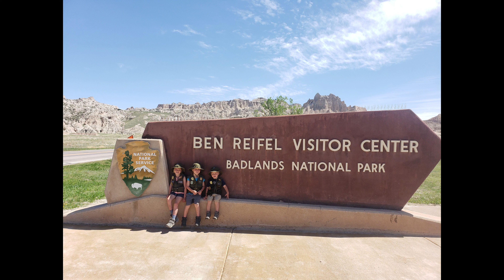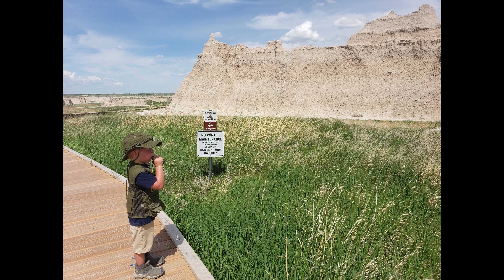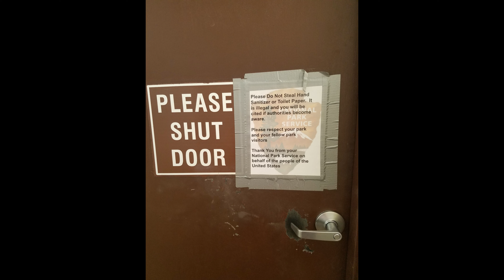Photographs from our first visit to Badlands National Park! S2 E8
A video of our pictures! Badlands National Park!

Photos taken May 2021

Check out the first 14 videos of the series, Season 1.
 It documents our 3 month stay in Benton, TN.

Youtube.com/TennesseeTyler
Facebook.com/TennesseeTyler
Instagram.com/TennesseeTyler1796
Intstagram.com/TennesseeToyota1796
Did you know we rent out our own camp site in Tennessee! Yep Covered sight with full RV hookups. Check it out!